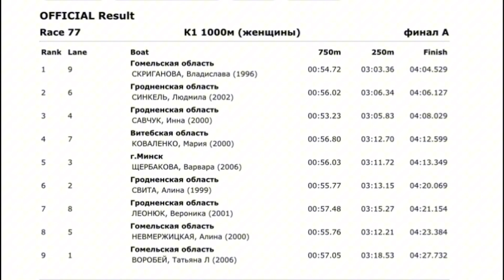BLR championship 2024/K-1 1000m women final A